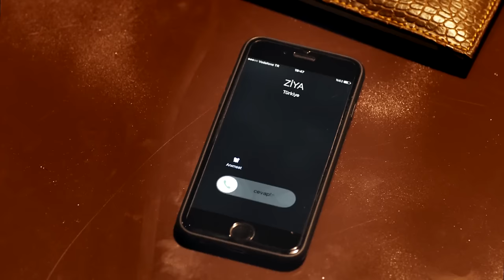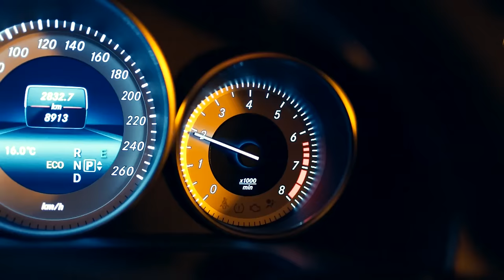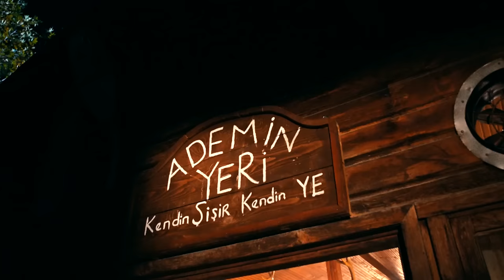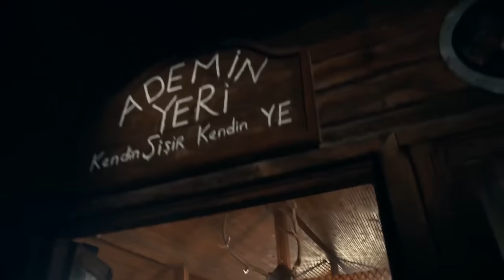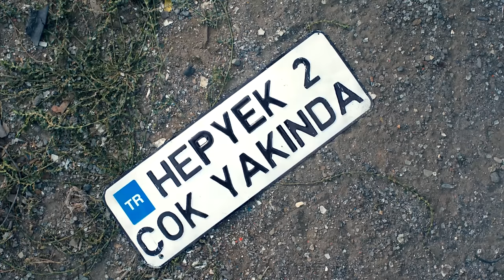Hep Yek | Türk Komedi Filmi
Cevat, Türkiye'nin ünlü Kabadayılarından birinin şehvet ve şan düşkünü oğludur. Uluslararası alanda şöhrete sahip manken Camilla'yı tutkulu aşkı sonucunda kaçırmaya karar verir. Bu kaçırma operasyonunu Cevat adına Ziya Baba üstlenir. Ziya Camilla'yı kaçırır ve Camilla'yı bir paket içinde Cevat'a götürme görevini Şahin'e verir. Ancak Şahin, Cevat'a götürdüğü paketin içinde ne olduğunu bilmez. Şahin paketi İzmir'den, İstanbul'a getirirken Gürkan ve Altan adında iki belalı ile yolu kesişir, onlar yüzünden Cevat'a götüreceği paketi kaybeder. Bu sebeple Şahin hayatının en zor 48 saatini yaşamak zorunda kalır.

Fırat Tanış, Gürkan Uygun, İnan Ulaş Torun ve Gökhan Yıkılkan'ın başrollerinde oynadığı filmin yönetmeni Ali Yorgancıoğlu. Hep Yek'in senarist koltuğunda Alper Erze, Suat Özkan, Bilal Kalyoncu oturuyor.

Vizyon tarihi: 5 Şubat 2016
Yönetmen: Ali Yorgancıoğlu
Oyuncular: Fırat Tanış, Gürkan Uygun, İnan Ulaş Torun, Gökhan Yıkılkan
Tür: Komedi
Ülke: Türkiye